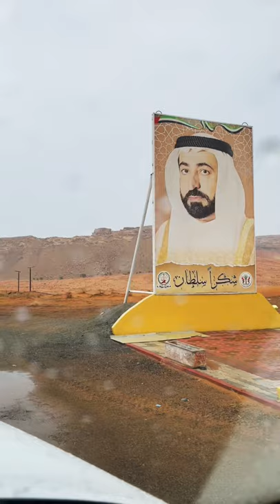Picture of Sheikh Sultan Bin Muhammad Al Qasimi |Emir of Sharjah|love UAE#Shorts